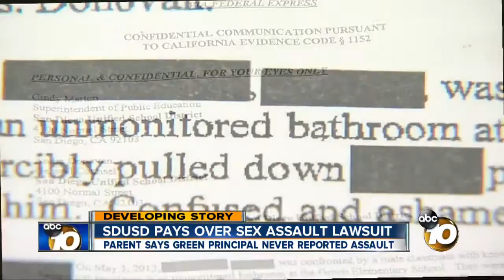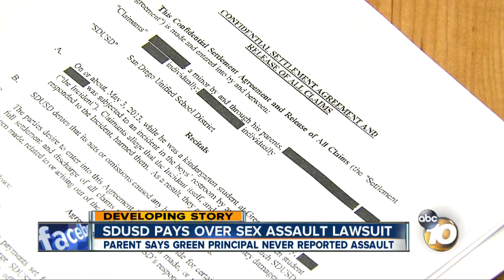SDSU pays over sex assault lawsuit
Parent says Green principal never reported assault